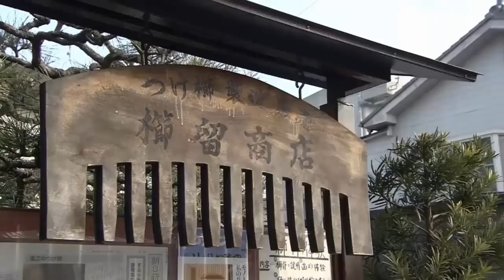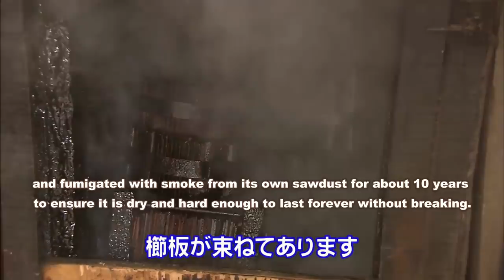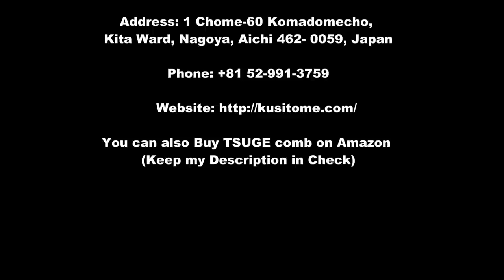It Took 40 years to Ensure the Combs Hard Enough to Last Forever | Young Craftsman: Mori Hideaki.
Hello everyone,
When I was a kid, my dad has told me about the reduction of manpower of traditional trades due to the industrialization and modernization of Japanese society, traditional products started to become out-dated and forgotten.

However, they’re still young people who spend all of their careers carrying on the tradition. We'd like to honor them as much as we can. So I decided to create a series of video shows about them and their work from the footage available from my friends and myself.

Today, This video will be more attractive because I have edited the script, rewrote the content, new voices were recorded, new effects work, new music, new footage added and a new creation is created as follows: "It Took 40 years to Ensure the Combs Hard Enough to Last Forever | Young Craftsman: Mori Hideaki"

This time our main character is a Tsuge Comb Craftsman: Mori Hideaki from Aichi Prefecture. He was Born in 1983

Born as the third son of a long-established KushiTome Store of Tsuge comb, which lasts more than 100 years. While the two brothers became independent without inheriting the family business, He realized the splendor of the Tsuge comb and decided to become a Tsuge comb craftsman in order to protect the tradition and technology. After graduated from college, he was a disciple of Mori Shingo (his father), a third-generation shop. In order to inherit the skills of the masters from the generations.

There is an old sentence saying in Japan that beautiful hair can make any woman beautiful. When an archaeological excavation discovered a 7000-year-old comb, it seemed to imply how long this thought had been. In fact, Japanese women have made a lot of effort to maintain black hair and smooth shadows.

    櫛留商店 (KushiTome Store)
    Address: 1 Chome-60 Komadomecho, Kita Ward, Nagoya, Aichi
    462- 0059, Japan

- TSUGE Comb (3 Size) (6.7 inch)
- TSUGE Comb Brush 3Lines brush